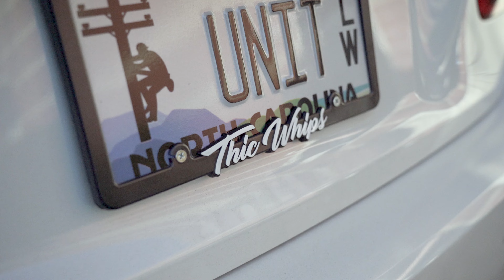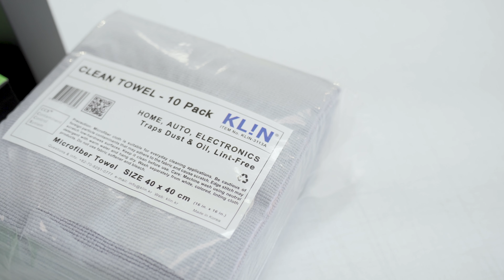TRANSFORMING THIC WHIPS BMW 340i USING STEK PPF + NV COATINGS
Our good friend and YouTuber Jonathan (Thic Whips) recently brought us his BMW 340i for some much needed TLC. Jonathan will be heading down to Orlando Florida for the BMW Invasion car show in just a few weeks. Not only will we bring this 340i back to life, we will also be adding extra protection for his drive south. The team at Parks Detailing performed a multi-step paint correction, full NV Automotive professional coatings option, and full front end STEK DYNOshield paint protection film. To top things off, his entire interior was deep cleaned and coated, for extra peace of mind. All the products we used on this project are linked below, and available for purchase from us at Parks Car Care!